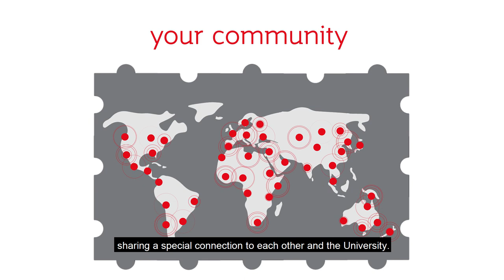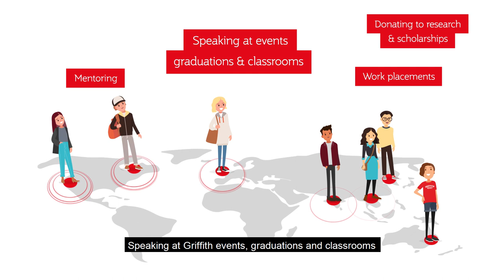Stay connected with your Griffith alumni community